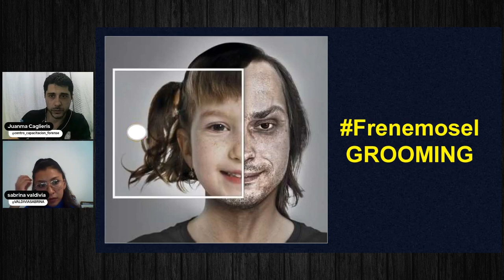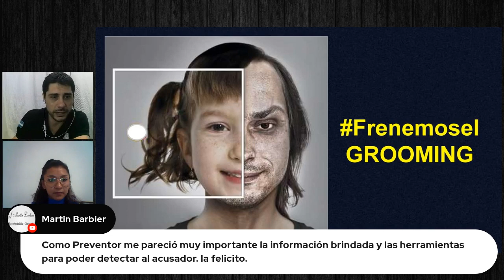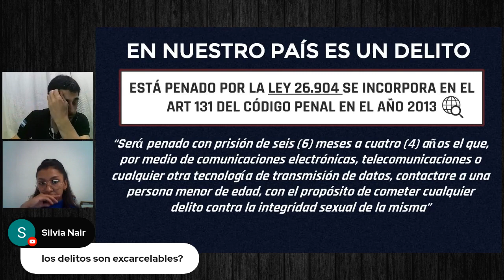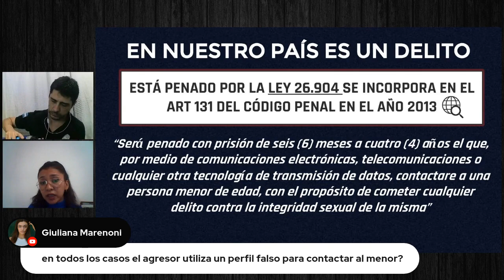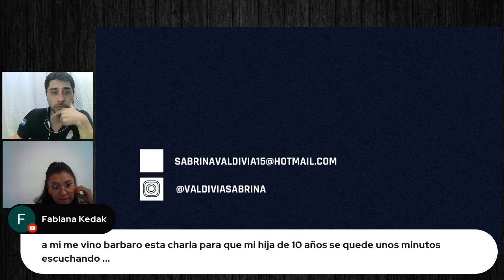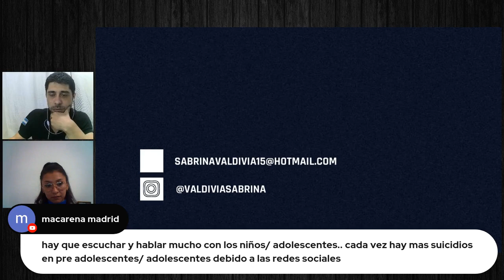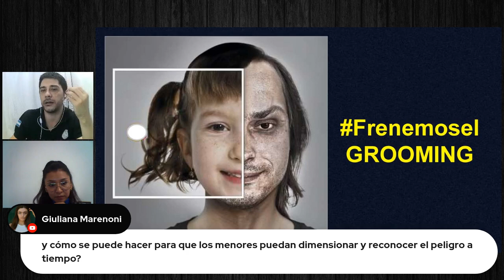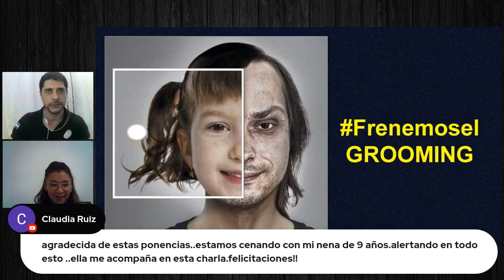Lluvia de Preguntas 007 - Criminalística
Centro Argentino de Capacitación Forense

🚨 LLEGO LA MEJOR COMUNIDAD FORENSE! 🚨

👆🏻 Ingresa a este link para sumarte a la Comunidad de Whatsapp del Centro Argentino de Capacitación Forense !!!

‼️ Todas las novedades sobre Charlas, Cursos y Talleres en un solo lugar ‼️

‼️ Además podes sumarte a grupos para debatir sobre tu disciplina preferida o sumarte a un grupo para ofertar o solicitar Servicios periciales ‼️

Ya te sumaste ⁉️